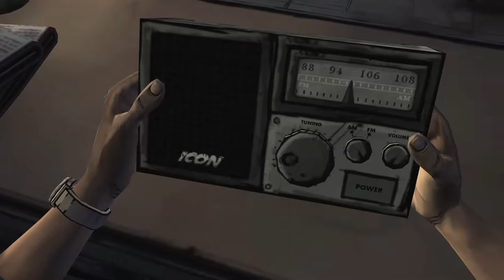have hope (the walking dead walkthrough pt 1)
My name is Wolfienten or Wolf for short. I am a gaming channel and I play all types of games.

I do hope you enjoy the videos and that I bid you ado